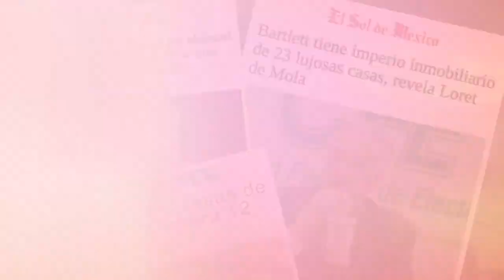México votó por acabar con la corrupción - Movimiento Ciudadano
Dijeron que acabarían con la corrupción y la impunidad, pero lo cierto es que, a dos años de gobierno, no solo no la han combatido, sino que además la han solapado.

Este no es el cambio por el que votaron las y los mexicanos.